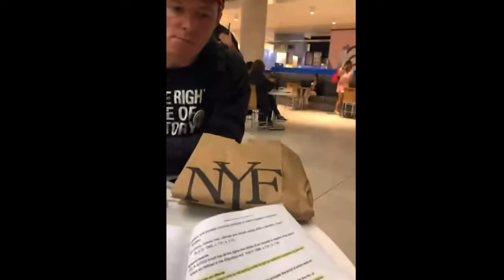Episode 6 Jody Ledgerwood + Know Your Rights Package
You might have seen the viral video of a team of Freedom Warriors going for lunch in a Food Court on the first day of the Vaxports and schooling not only the security guards, but the police officers too?

In this video, Jody Ledgerwood utilizes a law package that she had just put together and coincidently had on her.

Don't forget to support Game On Canada!